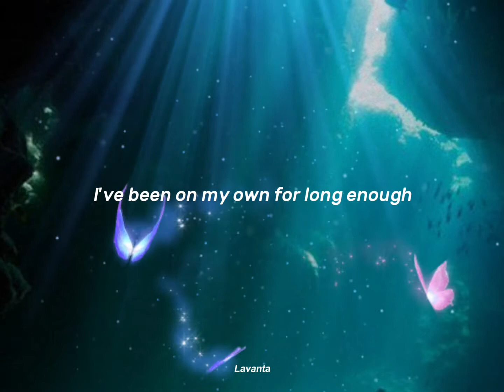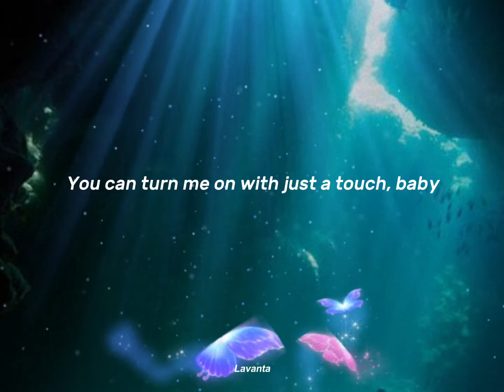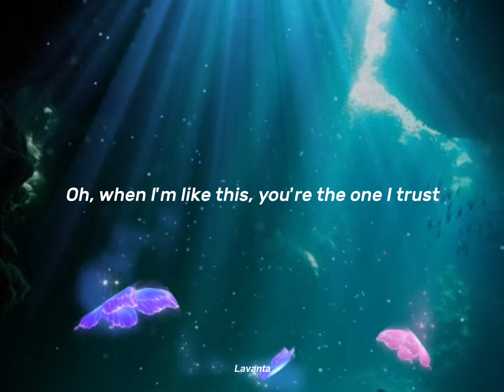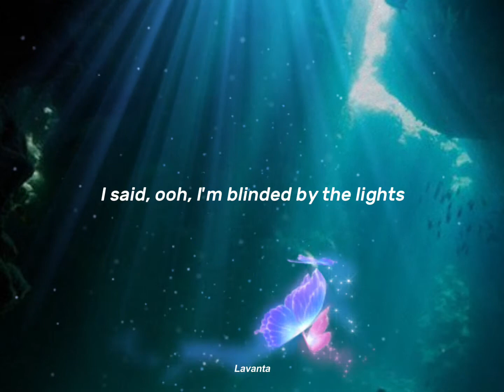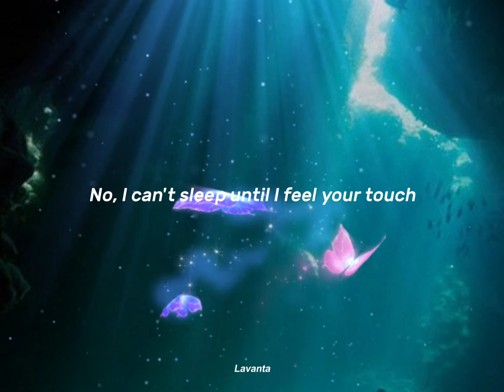The Weeknd - Blinding Lights // Lyrics